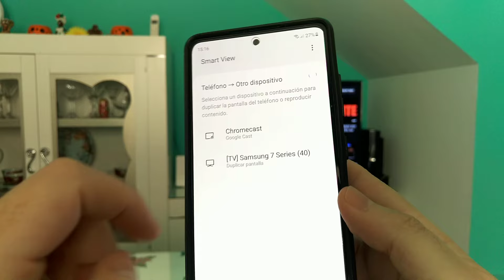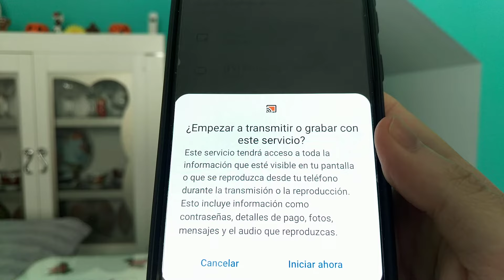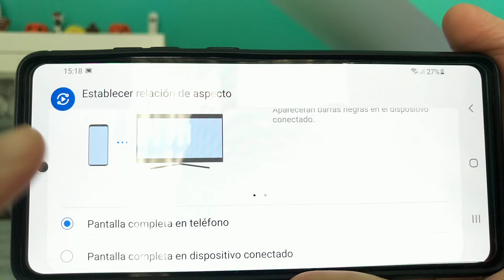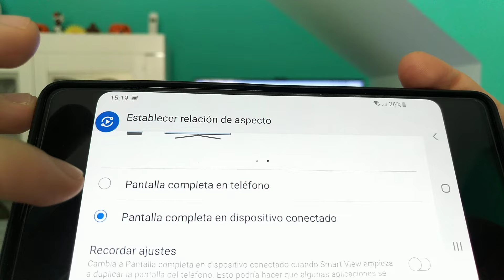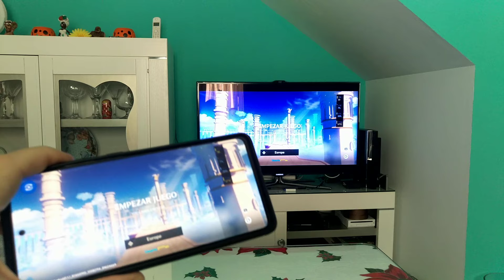📺 QUITAR las FRANJAS NEGRAS al ENVIAR PANTALLA del MÓVIL al SMART TV (PANTALLA COMPLETA)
En el siguiente vídeo te explicaré como quitar  las franjas negras de tu Smart TV al hacer screen mirroring con tu móvil Samsung.

Vídeos Relacionados 📹

Tutoriales ⚙️

Multimedia 📹